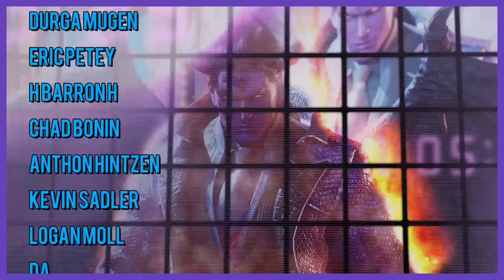This Fighting Game Character is TERRIFYING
In today's video we look at the history of Devil Kazuya taking a close-up look at all of his video game appearances, over the years. Who is this terrifying individual and what is his full story.

Tekken Kazuya Mishima real arcade gameplay 4K 60 FPS Namco System 11
FIGHTERS CHOICE Arcade

Tekken (Arcade 1994) - Paul Phoenix [Playthrough/Longplay]
Loading Geek

Tekken [Arcade] - Kazuya (Very Hard Difficulty/No Loss)
Jin

Tekken 2 VER.A [Arcade] - play as Kazuya Mishima
Krizalid99v2

Tekken 2 [PS1] - play as Kazuya Mishima
Krizalid99v2

Tekken 1 - Devil Kazuya Flawless Playthrough on Ultra Hard
MattJ155

Tekken - Devil Kazuya 10 Hit Combo Evolution Gameplay (1080p 60FPS) 2022
DESI GAME WORLD

Evolution Of Devil Kazuya In Tekken Games - (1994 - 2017)
Aidil Rezy

tEKKEN 7 TRUE DEVIL KAZUYA IN ULTRA HARD MOD
OVERTAKER

Kazuya from Tekken! - Super Smash Bros Ultimate - Gameplay Walkthrough Part 85
ZackScottGames

Tekken 2 - Kazuya Mishima Ending (Remastered in 1080p using AI Machine Learning)
The Gaming Restoration

Tekken 1 (Arcade vs PlayStation) Side by Side Comparison (2 Longplay)
VCDECIDE

Как открыть HEIHACHI в Tekken 1 Arcade mode / How to open (unlock) HEIHACHI in Tekken 1 Arcade Mode
SeeRzH

TEKKEN 3: Heihachi Mishima Ending Movie | 8K 60FPS (Ai Upscaled)
Nostalgia Vision Ai

[TAS] Tekken 3 : Tekken Force mode - Jin Kazama
maina Highway

[TAS] Tekken 3 - Ogre
maina Highway

Tekken 3 - Jin Kazama Arcade Mode Playthrough (HD)
Vietory Tran

Tekken 3 - Paul Phoenix Arcade Mode Playthrough (HD)
Vietory Tran

TEKKEN 4 arcade Kazuya Mishima full gameplay Namco System 246 HD (60 FPS)
FIGHTERS CHOICE Arcade

Tekken 5 - Kazuya Mishima Story Playthrough
DrewTony'Z

Tekken 6 - Jin Kazama Arcade Mode
Ultimatrix Gaming

Tekken 6 - Kazuya Mishima (Arcade Mode)
Devil Yumemon

Tekken 6 Prologue and Ending - Lars
Dean Raza

Tekken Revolution: Devil Kazuya Mishima | Arcade Playthrough HD
JazdaBham

Fist of the North Star: LEGENDS ReVIVE Tekken Crossover Devil Kazuya vs. Heihachi Mishima
Sega Saturn no Ken